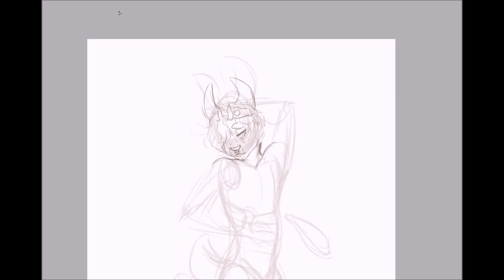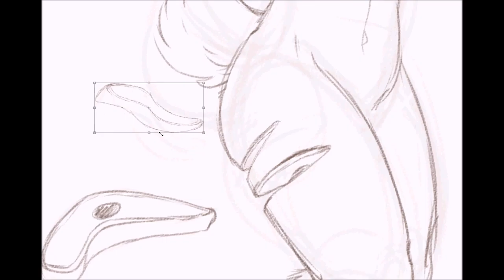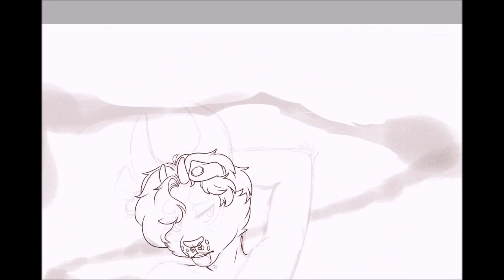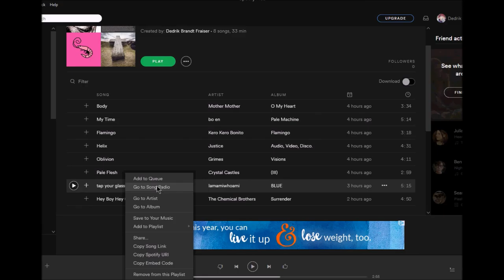[Fursona] Lemon Blooded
Boy did this one take me awhile! I've always liked characters with unnatural blood colors. Almost all of my furry characters relay that passion oops.

Character and art belong to me! Music listed below!